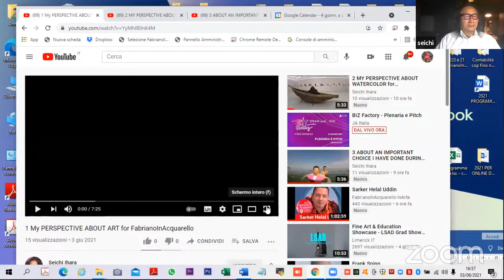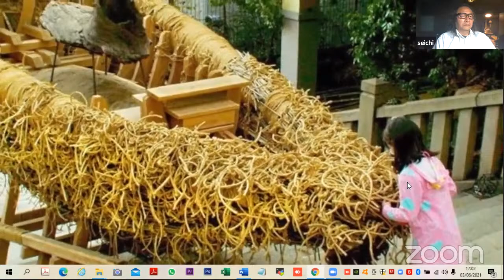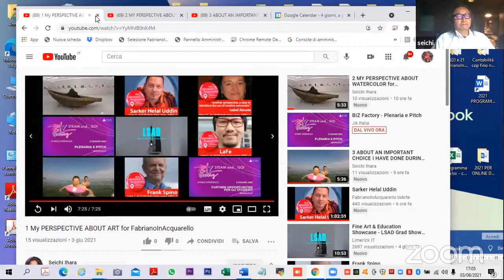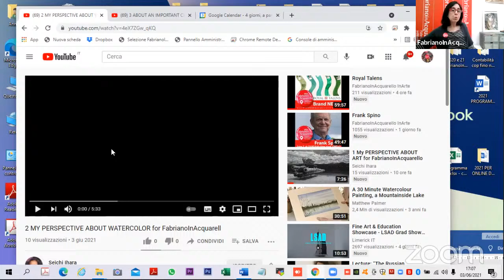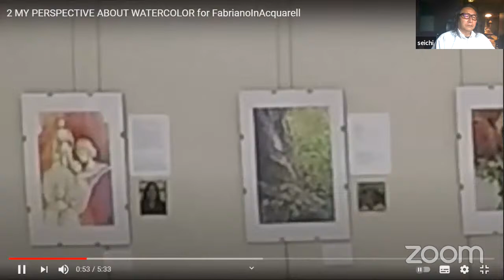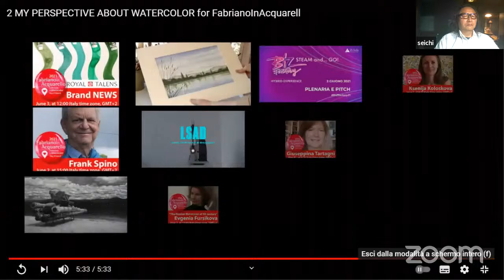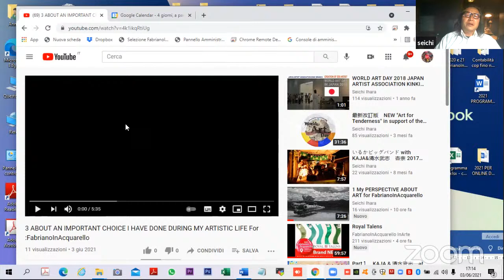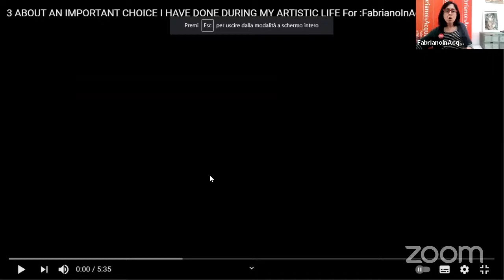Live meeting Anna Massinissa interviews Keiko Hoshino and Seichi Ihara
Live meeting Anna Massinissa interviews Keiko Hoshino and Seichi Ihara (Japan) who will be live connected to answer questions from the audience and present their perspective about Art and Watercolor